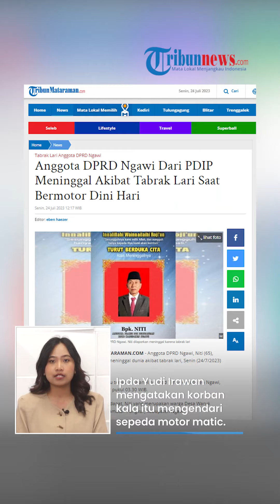Anggota DPRD Ngawi Tewas Diduga Jadi Korban Tabrak Lari, Polisi Buru Sopir Kendaraan Roda 6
TRIBUN-VIDEO.COM - Seorang anggota DPRD Ngawi, Jawa Timur bernama Niti tewas seusai menjadi korban tabrak lari saat pulang ke rumahnya pada Senin (24/7/2023) dini hari.

Saat ini polisi masih memburu pelaku yang menyebabkan Niti tewas di lokasi kejadian.

Peristiwa tabrak lari ini terjadi di Jalan Ring Road Timur, Kabupaten Ngawi sekira pukul 01.16 WIB.